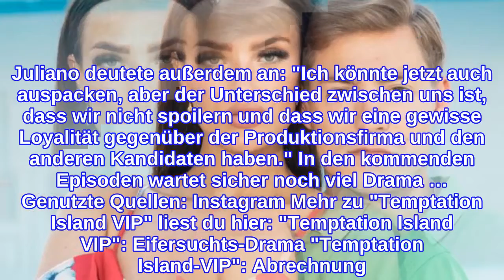"Temptation Island VIP"Zoff hinter den Kulissen!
"Temptation Island VIP": Krasseste Staffel ever? Die neue Staffel von "Temptation Island VIP" hat es definitiv in sich! Schon der Vorschau-Trailer ließ erahnen, dass es in diesem Jahr wohl einige Trennungen geben könnte. Im Netz ließen sich in den letzten Wochen bereits Hinweise darauf finden, dass beispielsweise die Beziehung von Paulina Ljubas und Hendrik Stoltenberg, 25, gescheitert ist. Und die ehemalige "Köln 50667"-Darstellerin soll sogar schon einen neuen Mann an ihrer Seite haben. Offiziell ist das Liebes-Aus allerdings noch nicht, denn bis zum Ende der Ausstrahlung dürfen sich die Kandidaten noch nicht zum Ausgang der aktuellen Staffel äußern.     "Hendrik wollte nie bei dieser Sendung mitmachen" Das hält die Teilnehmer aber nicht davon ab, nun gegeneinander auszuteilen! Bei Instagram behauptet Juliano Fernandez jetzt, dass Paulina ihren (Ex-)Freund Hendrik dazu gezwungen haben soll, bei "Temptation Island VIP" mitzumachen: so der 22-Jährige auf dem sozialen Netzwerk. Zuvor hatte Paulina aber als Erste gegen Juliano und Jakob Jarecki, 26, gestichelt und gesagt, die beiden würden nur aufgrund ihrer bekannten Partnerinnen Teil des Formats geworden sein. Juliano deutete außerdem an: "Ich könnte jetzt auch auspacken, aber der Unterschied zwischen uns ist, dass wir nicht spoilern und dass wir eine gewisse Loyalität gegenüber der Produktionsfirma und den anderen Kandidaten haben." In den kommenden Episoden wartet sicher noch viel Drama … Genutzte Quellen: Instagram Mehr zu "Temptation Island VIP" liest du hier: "Temptation Island VIP": Eifersuchts-Drama "Temptation Island-VIP": Abrechnung! "Ich war erschrocken" "Temptation Island VIP": Eklat hinter den Kulissen
INFORMATION
• Source: ok-magazin